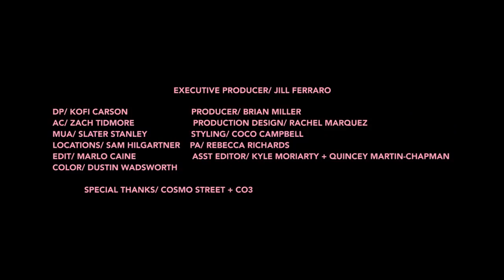Los Angeles Boy Harsher LA Official Video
Kathleen Dycaico no papel de Hunter (Caçadora) é a assustadora modelo com suturas em henna nas bochechas e na boca. Essa maquiagem pós-punk é de estrema delicadeza punk e rigorosamente sadia para o sentido da música LA de Boy Harsher. Ora se a modelo de origem jamaicana Tara-Jo Tasha (no papel de Angel - Anjo) é a cara da minha personagem ginóide Sarah Sambula da minha série de TV The Betham Project,
então a Dycaico deve mesmo ser a futura diretora de alguma das 5 temporadas, junto com Nisha Ganatra, Sara St. Onge e quem sabe sonhar com o infinito incluindo a própria Catherine Breillat?
Se for pra sonhar, a Luciana Vendramini, quem conheci em uma performance artística poderia ser Rose, a mãe da minha personagem Tilda.

boa audição,
Renato Araújo

Executive Producer: Jill Ferraro
Producer: Brian Miller

ANGEL: Tara-Jo Tashna
HUNTER: Kathleen

AC: Zach Tidmore
Production Design: Rachel Marquez
MUA: Slater Stanley
Styling: Coco Campbell
Locations: Sam Hilgartner
PA: Rebecca Richards

Edit: Marlo Caine
Asst. Editors: Kyle Moriarty + Quincey Martin-Chapman
Color: Dustin Wadsworth

Special Thanks: Cosmo Street Editorial + CO3